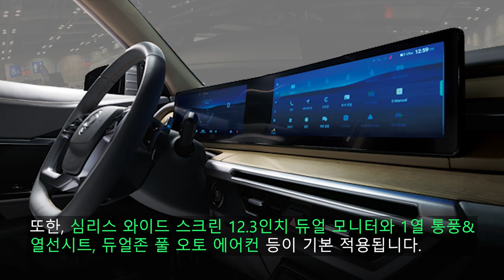토레스의 신화 릴레이 가능! 2024 KG 모빌리티 토레스 EVX 리뷰!!🔥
오늘 리뷰한 차량은 2024 KG 모빌리티 토레스 EVX 입니다.

토레스 EVX는 KG 모빌리티로 사명을 변경하고 첫 출시된 신차량이며 토레스의 전기 모델이라 보시면 됩니다.

토레스 EVX는 지난해 토레스가 출시하고나서도 EV버전이 나올거라는 이야기들이 들렸고 2023 서울모빌리티쇼에서 그 모습을 완전히 공개했습니다.

토레스 EVX의 전면부 디자인은 기존 토레스보다 더 미래적이고 진보적인 디자인을 보여주고 휠도 새로운 휠이 적용되었습니다.

토레스 EVX에는 리튬이온 배터리보다 사고 시 충격에 강한 리튬 인산철 배터리를 적용하였고 WTLP 기준 1회 충전하면 약 500km의 거리를 주행하실 수 있습니다.

다만 국내에서는 복합 420km 정도를 보여줄것으로 보이는데 실 주행가능거리는 500km 초중반대를 보여주지 않을까 싶습니다.

[2024 KG 모빌리티 토레스 EVX 파워일렉트릭 제원]
모터 : 150kW 모터
배터리 : 73.4kWh 리튬인산철 배터리
구동방식 : FF

생각외로 잘나왔다고 보고있고 차체의 크기도 알려드리겠습니다.

[2024 KG 모빌리티 토레스 EVX 차체 제원]
전장 : 4,715mm
전폭 : 1,890mm
전고 : 1,725mm
휠베이스 : 2,680mm
공차중량 : 1,940kg

이 정도면 동급 사이즈인 현대 아이오닉 5, 기아 EV6와 비교해도 손색 없을 정도입니다. 물론, 가격만 봤을때는 니로와 코나와 비교해보시는 것도 좋습니다.

[타임라인]
00:00 시작
00:09 외/내장 컬러
00:22 헤드램프 디자인
00:29 정식 출시일
00:59 배터리
01:06 휠
01:26 충전구 및 V2L
01:33 1회 충전 시, 주행가능 거리
01:52 루프랙
02:05 실내 사진
02:20 후면부
02:31 트렁크 적재공간
02:48 리어램프
02:56 판매트림 및 가격
03:03 트림 옵션 차이
03:19 실질적인 경쟁모델
03:34 마무리
03:50 아웃트로
촬영장비 : Gopro Hero 10 Black, Rode mic
썸네일 : Samsung NX2000